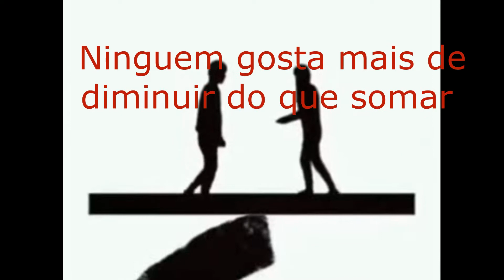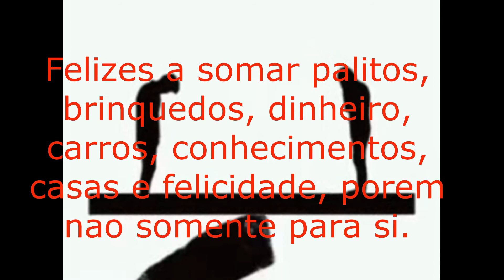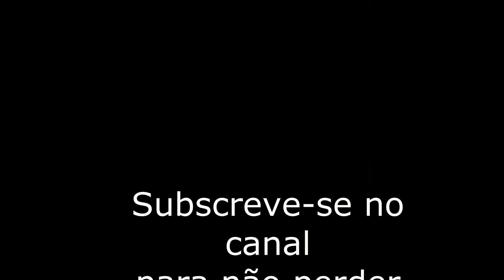Quem sabe somar sabe dividir? Reflexão :-) mente renovável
Reflexão matemática aplicada na vida real